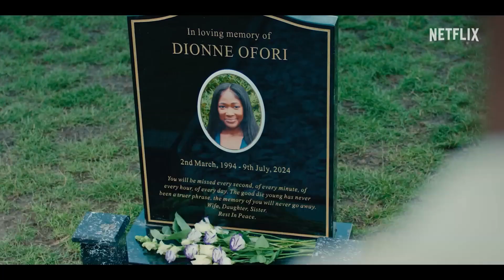SUPACELL TRAILER (2024) Kojo Attah, Adelayo Adedayo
SUPACELL TRAILER (2024) Kojo Attah, Adelayo Adedayo, Fantasy,Drama Series